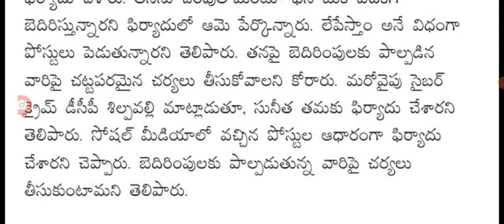నన్ను చంపేస్తారు అంట వైయస్ వివేకానంద కూతురు అవేదన big Shak for ys viveka nandha Reddy case.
hello everyone today update is AP ys viveka nandha Reddy case latest update.@malupdates